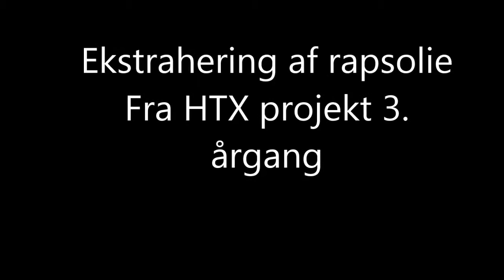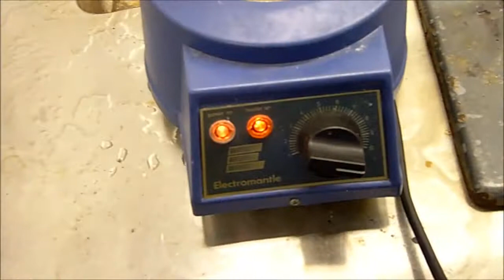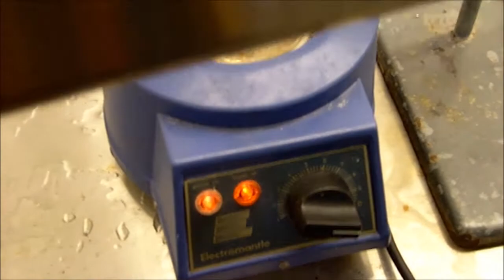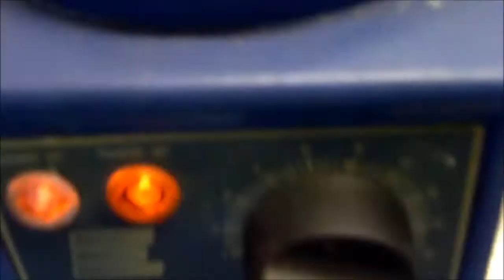[dansk/danish] Ekstrahering af rapsolie og destillering fra HTX projekt 3.årgang